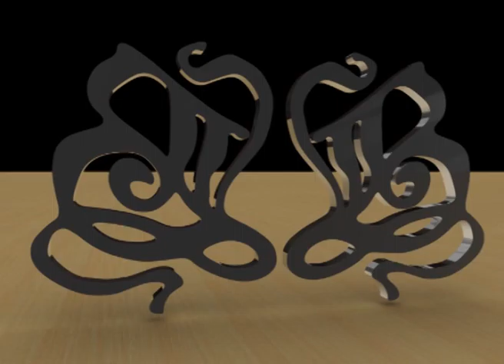Daziert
Piano para fotografia. No todo lo que brilla es oro.